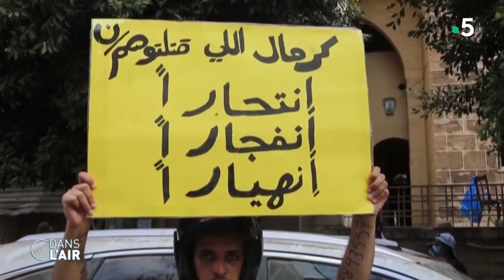Liban : la colère ne retombe pas - Reportage cdanslair 10.08.2020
La colère ne retombe pas six jours après les deux explosions qui ont ravagé la capitale libanaise et fait près de 160 morts. Ce dimanche 9 août, des manifestants ont pris d’assaut certains ministères de la ville de Beyrouth, engendrant des affrontements avec les forces de l’ordre. Le peuple libanais demande la démission du gouvernement, seul moyen d’obtenir selon eux des changements structurels.

Diffusion : tous les jours de la semaine à 17 h 45
Rediffusion : tous les jours de la semaine à 22 h 30
Format : 65 minutes
Présentation : Caroline Roux et Axel de Tarlé
Réalisation : Pascal Hendrick, Jean-François Verzele et Jacques Wehrlin
Production : France Télévisions/Maximal Productions